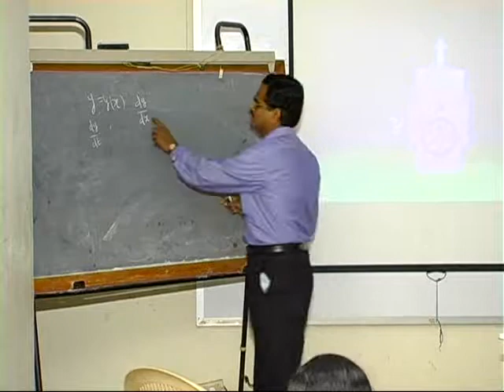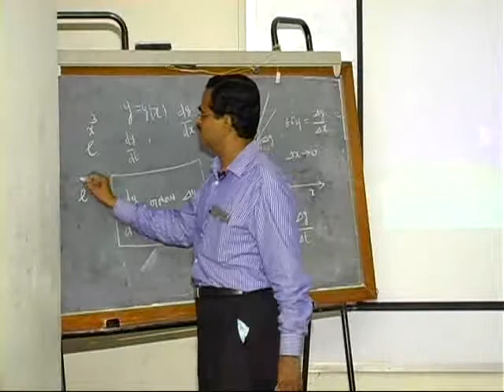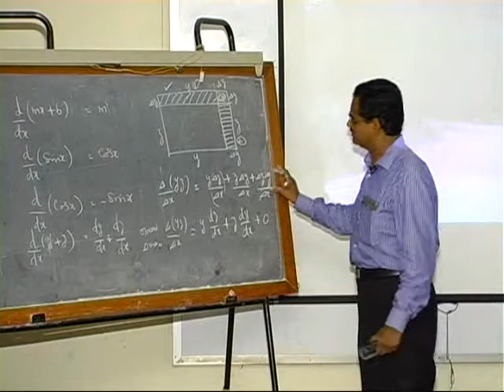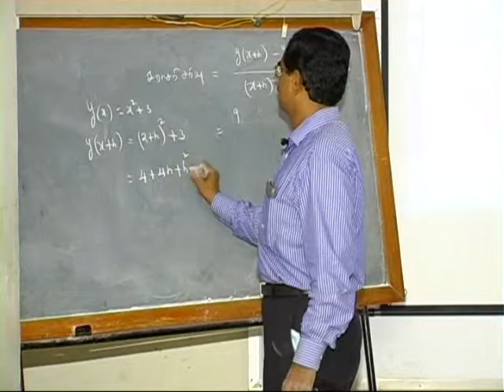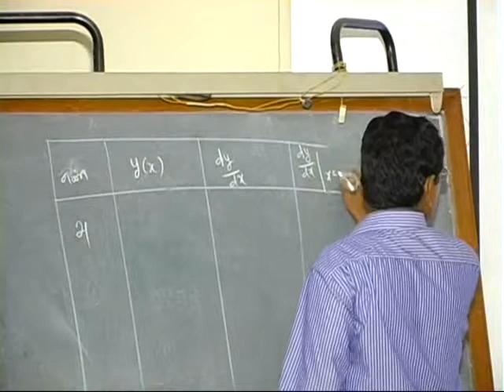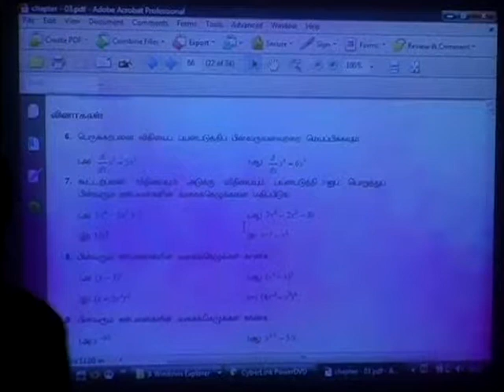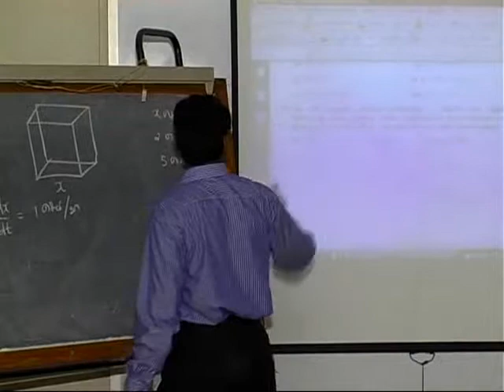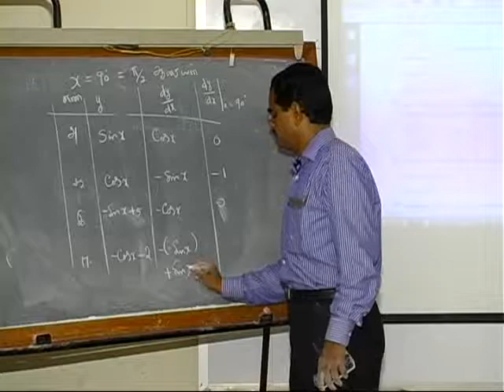Subbiah Pandian - Mechanical Universe Part 3 Derivatives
3. Derivatives
The function of mathematics in physical science and the derivative as a practical tool.